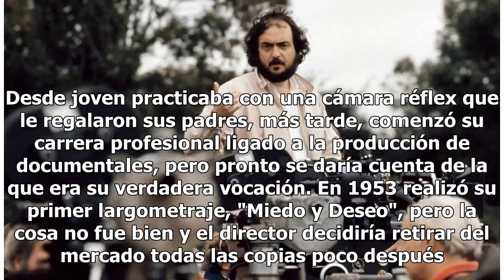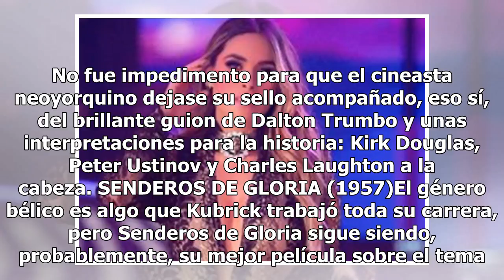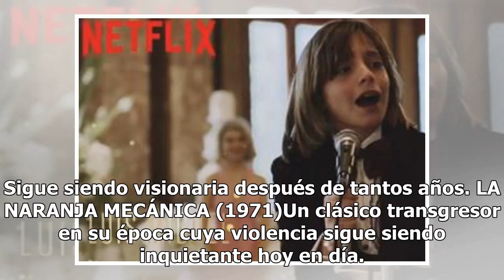Estas son las películas más impactantes de Stanley Kubrick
En el barrio neoyorquino del Bronx, el 26 de julio nació Stanley Kubrick que desde muy joven mostró interés por la fotografía. Desde joven practicaba con una cámara réflex que le regalaron sus padres, más tarde, comenzó su carrera profesional ligado a la producción de documentales, pero pronto se da...